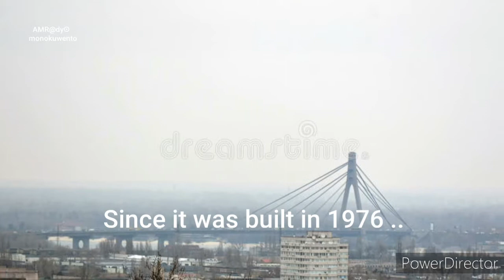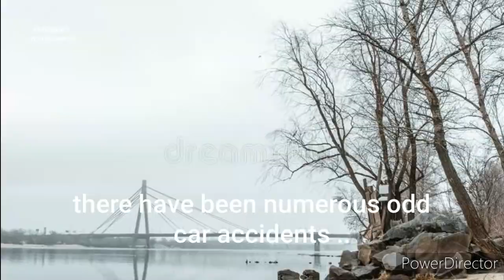Kiev's Most Haunted Bridge: The Eerie Stories of Moskovskyi Bridge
Discover the chilling legends surrounding the iconic Moskovskyi Bridge in Kiev, Ukraine, in this spine-tingling exploration of Haunted Ukraine. Uncover the bone-chilling ghost stories and eerie tales that have surrounded this bridge for decades, as we delve into the history that has given rise to its haunted reputation. From paranormal activity to unexplained phenomena, this video is sure to send shivers down your spine and leave you questioning what lies beyond the veil. Get ready for a creepystory that will leave you spellbound and wanting more. Don't miss this haunting journey into the heart of Moskovskyi Bridge in Kiev, Ukraine!

This video is located under the Haunted Ukraine Playlist, which can be found in this Channel's Playlist Section.